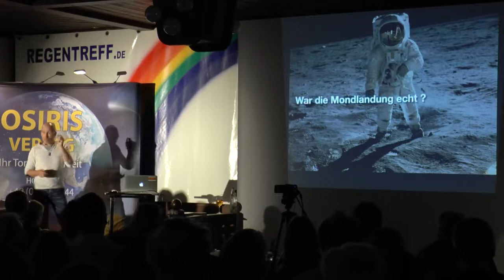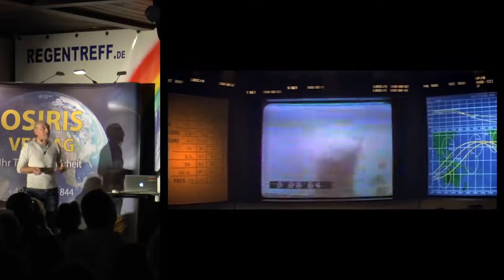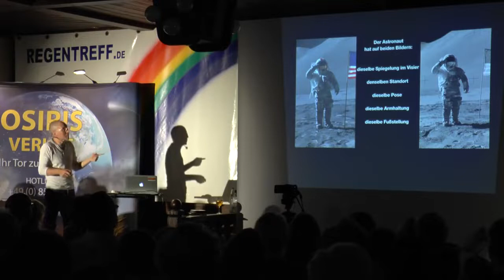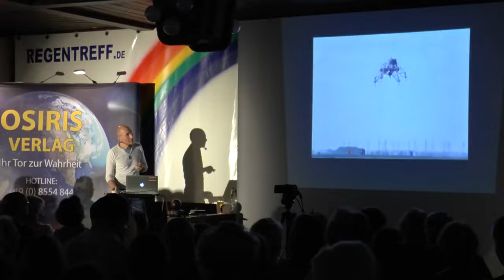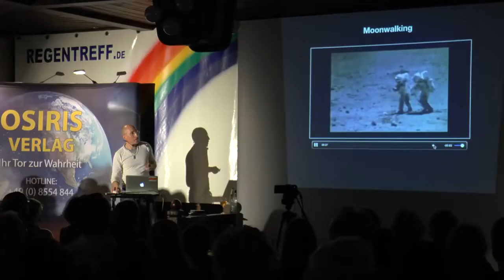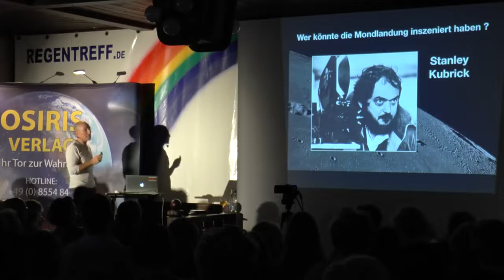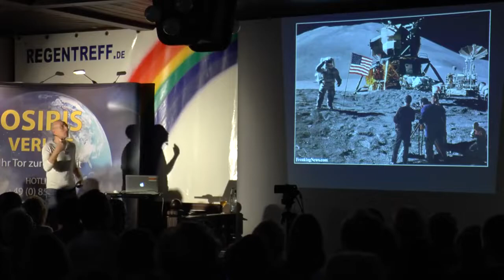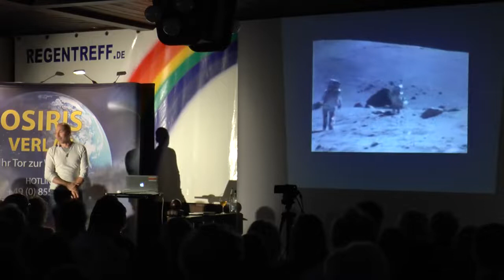Robert Stein - Apollo - "Kubrick & Beyond“